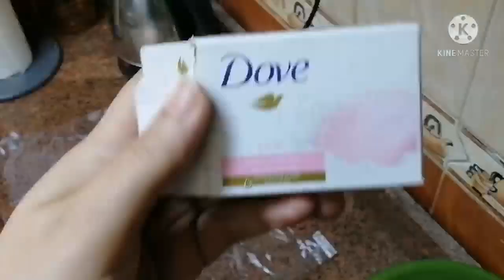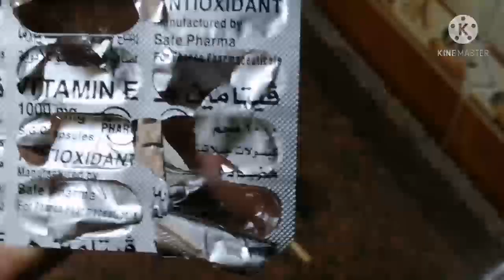روتين خفيف وكمان أكلنا من التلاجه فطير شرقي ومحشي بالسجق 🤭😋 ويوم دلع يلا بينا عشان تعيش معايا اليوم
السلام عليكم ورحمة الله وبركاته
وحشتوني وحشتوني وحشتوني خالص خالص كتير كتير كتير

روتين خفيف وكمان أكلنا من التلاجه فطير شرقي ومحشي بالسجق 🤭😋 ويوم دلع يلا بينا عشان تعيش معايا التفاصيل (سفره سومه)

وحشتوني وبتوحشوني من فيديو للتاني ياحلي عيله ده رقم الواتس لطلبات الاكل البيتي مع سومه وبس الاكل ليه طعم تاني 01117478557
وده لينك الواتس اب جروب سفره سومه

ربنا يرزقكم الزريه الصالحه عاجل غير اجل يارب
وربنا يرزق كل بنوته بالزواج الصالح عاجل غير اجل
وربنا يرزق كل راجل بالزوجه الصالحه عاجل غير اجل
وربنا يوسع برزقنا ورزقكم ويفرحنا ويفرحكم باولادنا وينجح إلى فى الثانويه العامه وربنا ينجح كل أولادنا إلى فى مراحل التعليم
وربنا يفرج هم كل مهموم ويفك كرب كل مكروب يارب

منتظرين دعمكم لنا لنكون أكبر عائله بالوطن العربي
ده لينك صفحتنا على الفيس بوك منتظرين دعمكم لنا